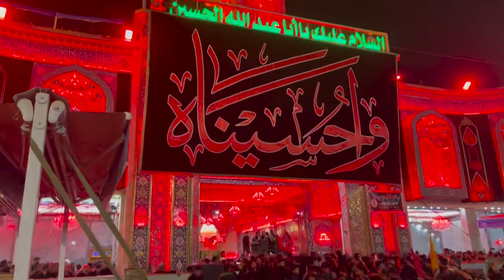دخول مواكب العزاء /ليلة الأربعين صفر 1445هـ 2023 مقام الامام الحسين عليه السلام